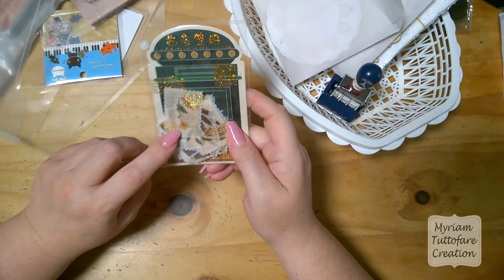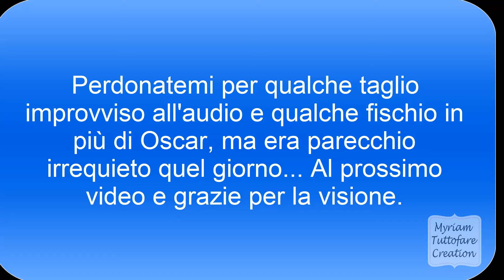Video HAUL SHEIN... SUPER SHOPPING!